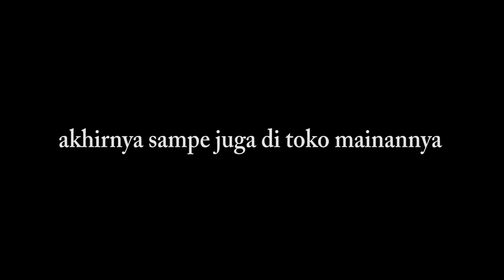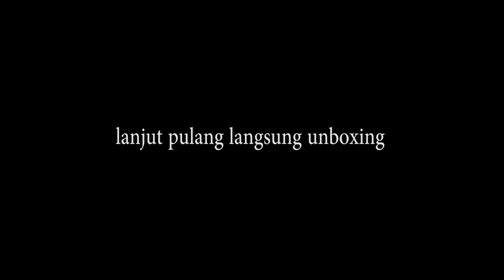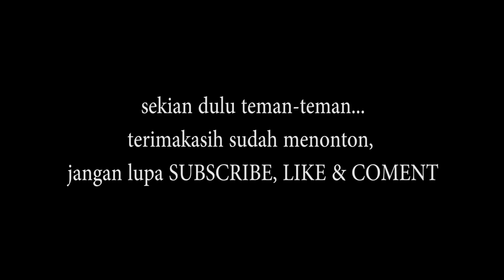drama cio beli truck oleng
mohon bantuannya ya teman-teman semua buat dukung chanel ini semakin berkembang. terimakasih